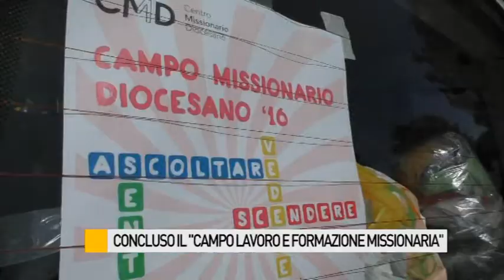Concluso il Campo di Lavoro e Formazione Missionaria 2016